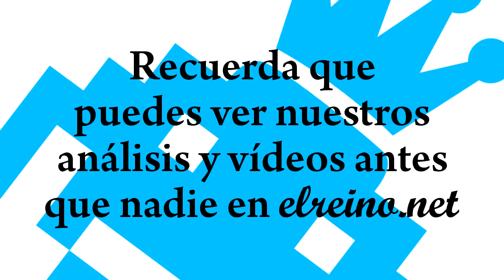Análisis Uncharted 4: El Desenlace del Ladrón - PS4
Vídeo análisis de Uncharted 4: El Desenlace del Ladrón para PlayStation 4.